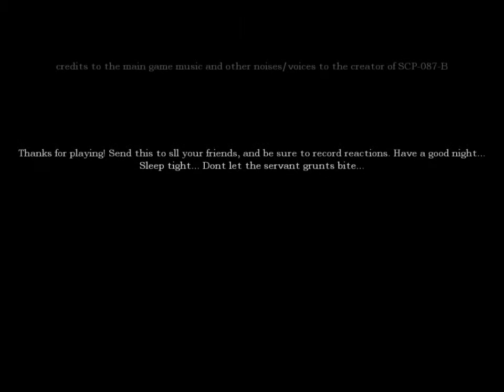SCP-087-B in Amnesia T_T why...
Ugh. Here it is... Amnesia custom story SCP-087-B. there was some pretty good scares in here... have loads of fun.

for some great game videos.